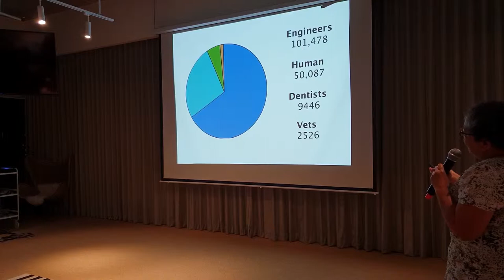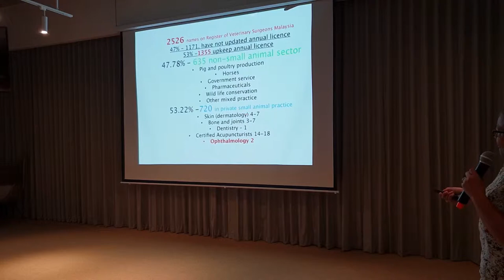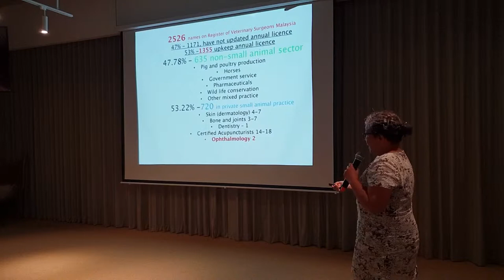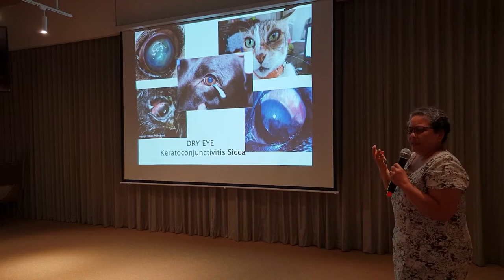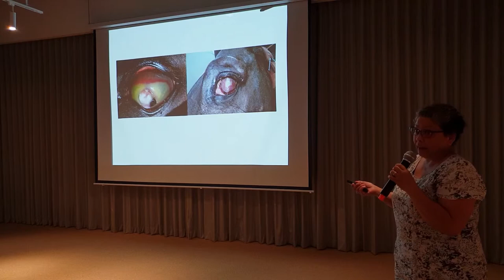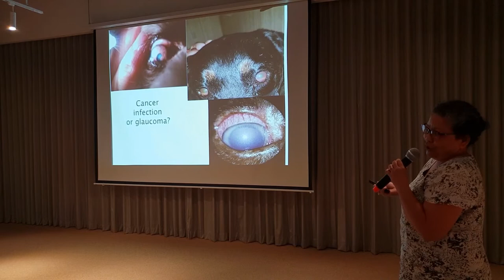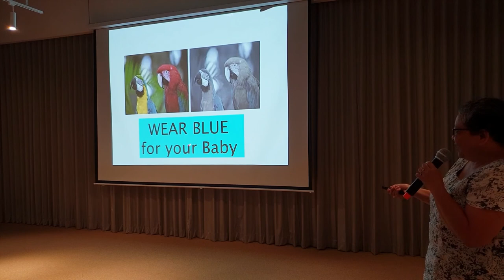What You Need to Know About Your Pets' Eyes | Dr Nadzariah Cheng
A pioneering veterinarian in Malaysia that does extensive work in ophthalmology, Dr Nadzariah Cheng shares her in-depth knowledge about animal eye diseases. Presented in the 20 x 20 format (20 images, 20 seconds per image) during PechaKucha Petaling Jaya vol. 6